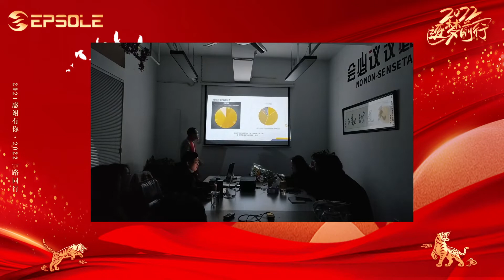Epsole's year-end summary and planning meeting